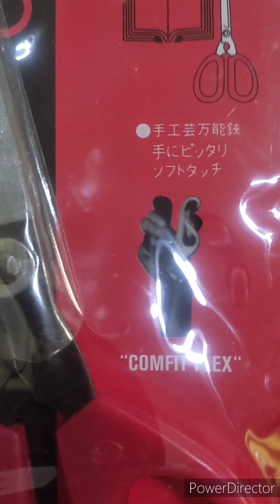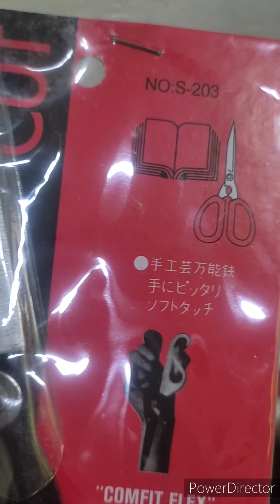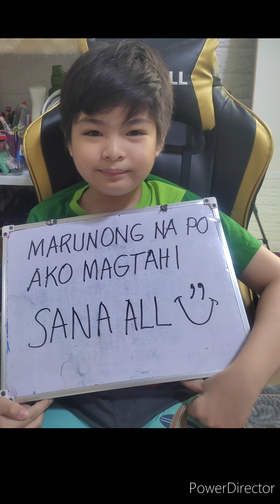BASIC NA PAGTATAHI BY LUKE RYNEL...TUTORIAL 101(A PROJECT IN GRADE 4 MAPEH)THANKS TO TEACHER JESSA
LUKE IS A NINE YEAR OLD GRADE FOUR STUDENT WHO DID THIS VIDEO FOR HIS SCHOOL PROJECT. THANKS TO TEACHERS JESSA, CECILE AND ADELENE FOR THE TEACHINGS THAT HELPED HIM ACCOMPLISHED THIS TASK. GODBLESS YOU EVEN MORE!!